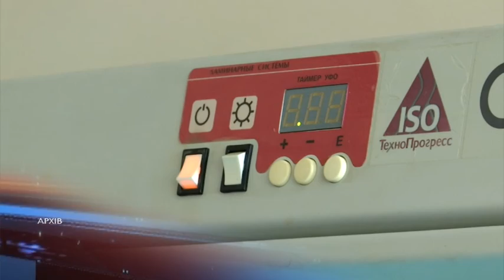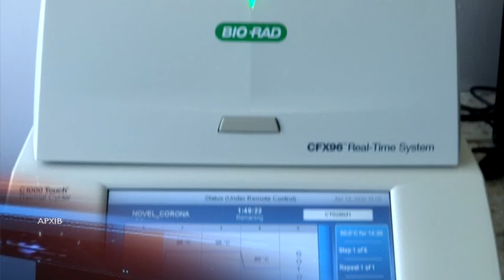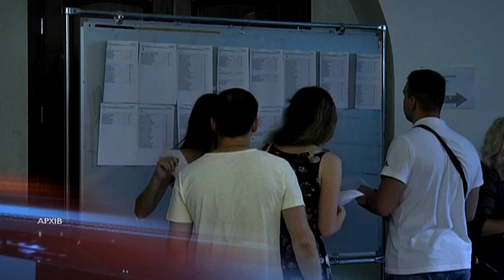ЗНО та пляжний сезон. Як послаблення карантину торкнеться абітурієнтів та відпочивальників?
пляж, ЗНО, ВНО, карантин, коронавирус, статистика, Ковид-19